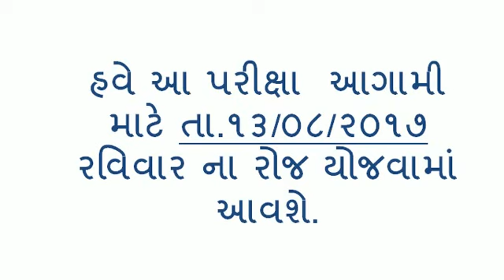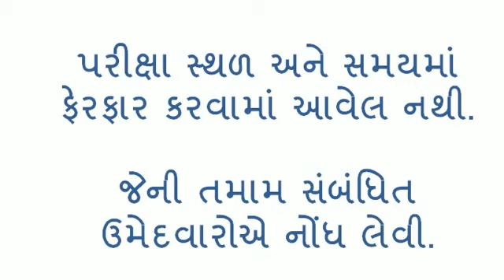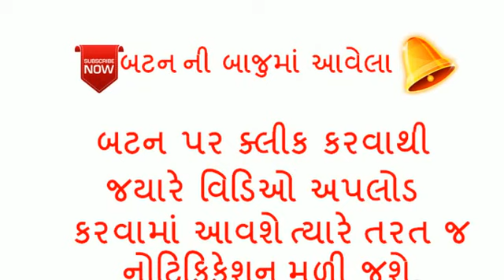GSSSB Senior Clerk Class 3 new Call letter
new call letter